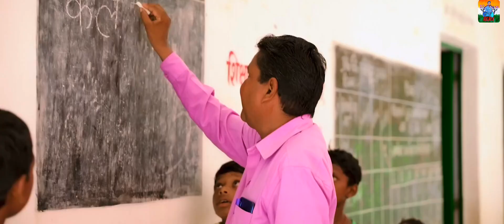Abua Disom Abua Raj Song DJ Binus। abua dishom abua raj। santali desh bhakti song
Interesting official01
Mr Binus
DJ Binus